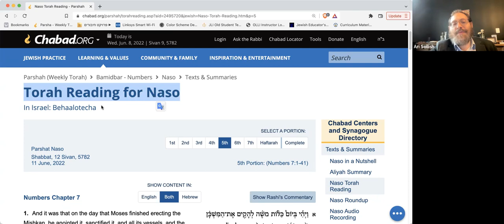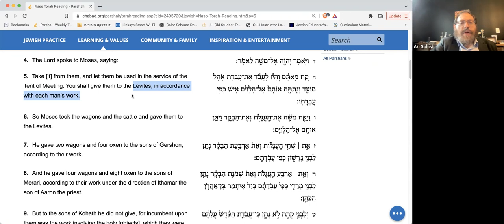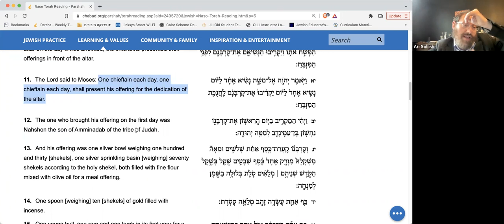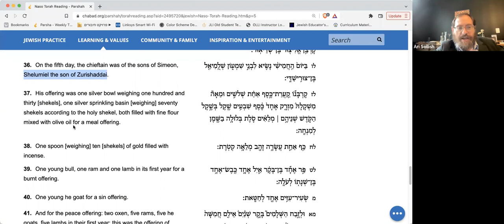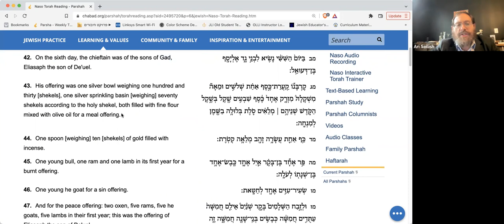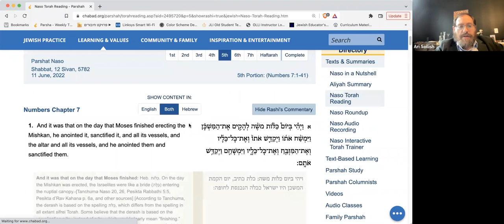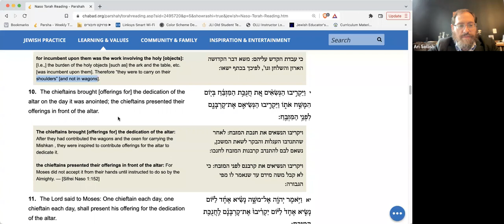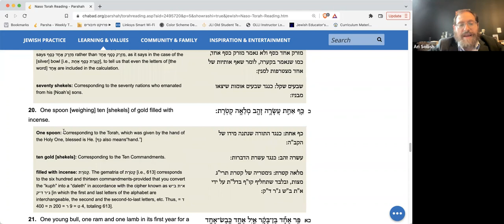Daily Power Parsha 6.8.22 (Naso)